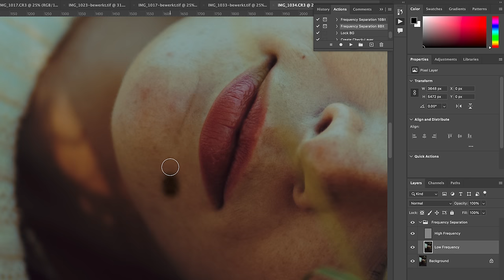"I don't have anything to shoot..." dude, no.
Camera Canon R6
Sigma 85 mm F1.4
Sigma 50 mm F1.4

CHAPTERS 🔗
00:00 Intro
00:45 Finding Models
01:54 My Gear
02:24 Start Shooting
04:41 Moodboard Trick
05:55 Just Start
06:19 Editing

MY GEAR 👇
My favourite lens
My go-to lens portrait photography
Lens for Car Photography
I film my YouTube video's with this Lens
My Camera bag 20L
Microphone for video's + deadcat
Canon 85 mm F2.0
Sigma 70-200 mm F2.8
Sigma 105 mm F2.8

MY POV SET-UP 🎥
Chest Harness
Phone mount

PHONE TRIPOD ⤵️
Lumecube stand
Phone mount

LIGHTING💡
Lumecube Tube Light (all time favourite)
Lumecube RGB Panel
Strobe Flash Godox AD300
Softbox Godox
My favourite reflector umbrella

Faye